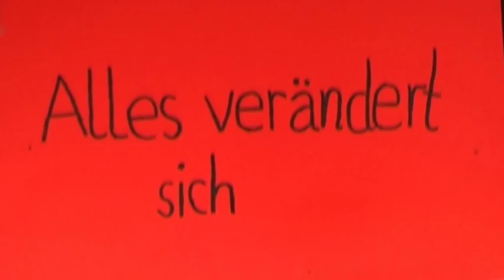TrickfilmStudio - Alles verändert sich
Ein Film produziert am 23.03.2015 im TrickfilmStudio von PA/SPIELkultur e.V. in München.